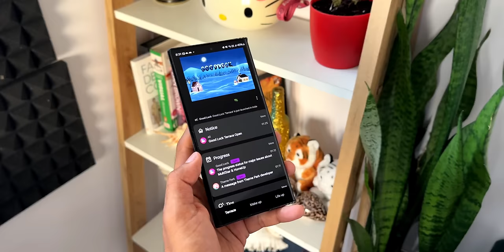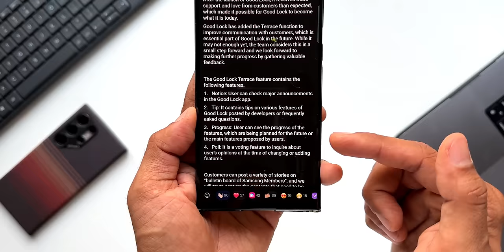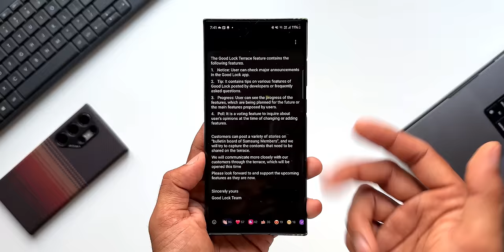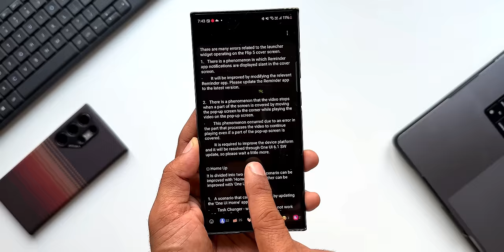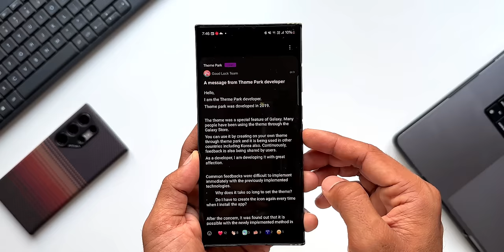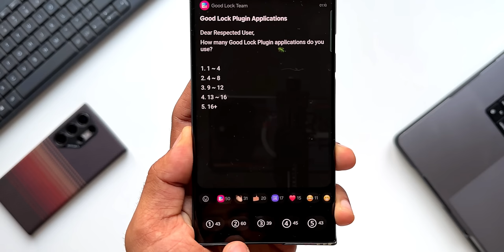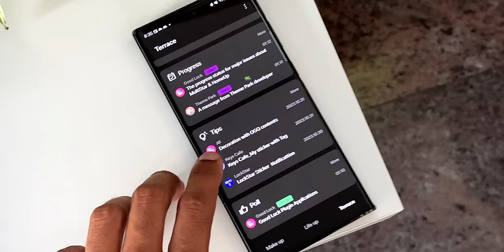Huge Update Brings TERRACE to Samsung Galaxy Phones !